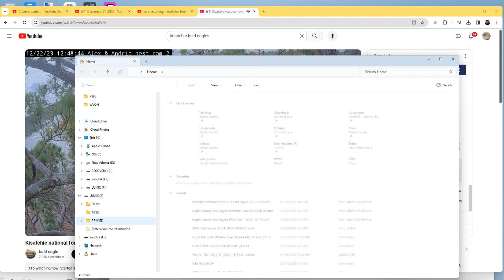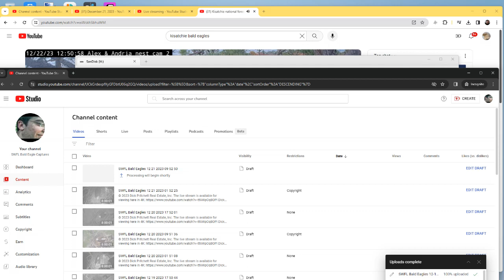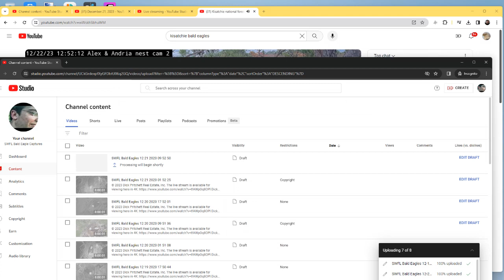Kisatchie National Forest E-3 Bald Eagles 12/22/2023 15:00